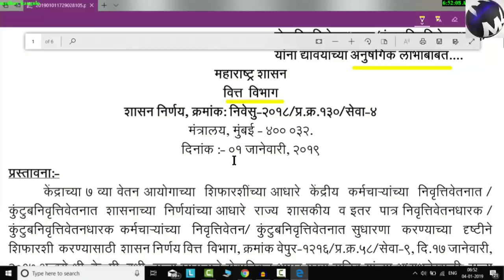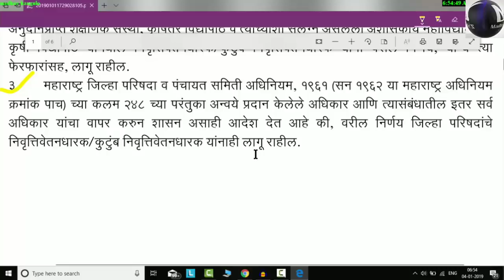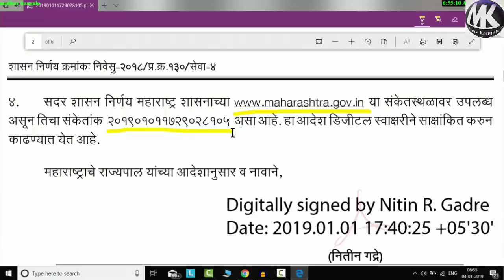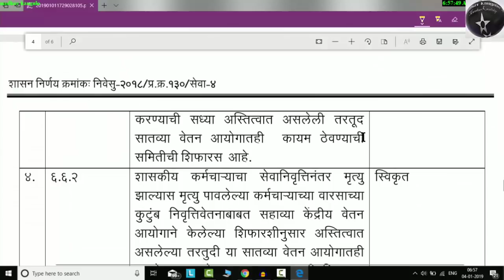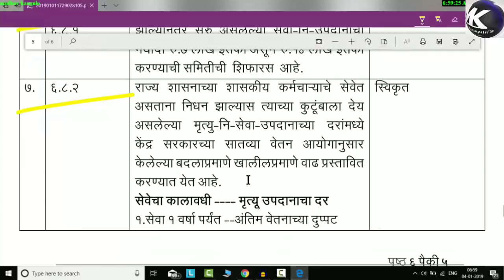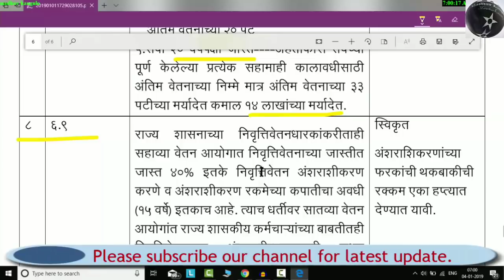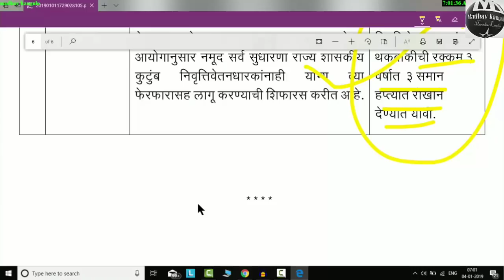सातवा वेतन आयोग| अजून एक जी आर | DCPS व पेन्शनर्स बाबत सविस्तर माहिती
सातवा वेतन आयोग बाबत चा जी आर डाऊन लोड करण्यासाठी खाली ल लिंक ओपेन करा: